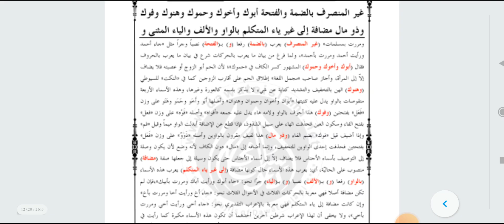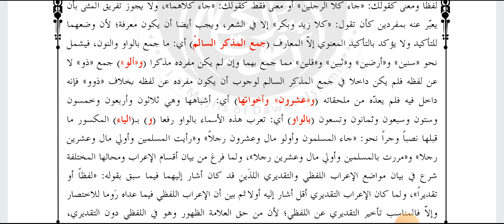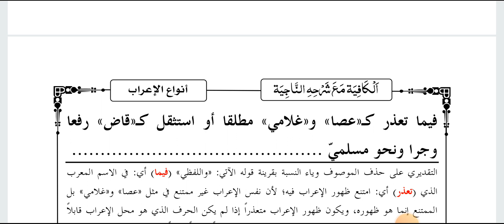KAFIA (کافیه اسم متمکن کا اعراب 2 سبق 5)Lesson 5.By Shadab Barkati Misbahi .